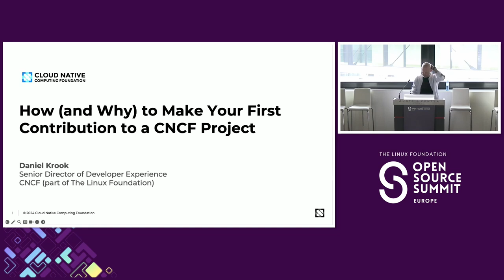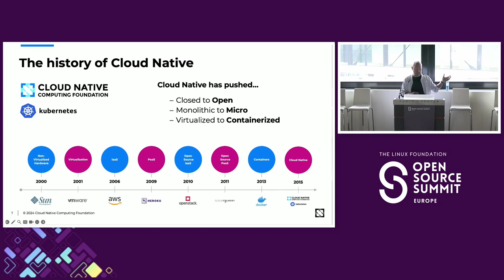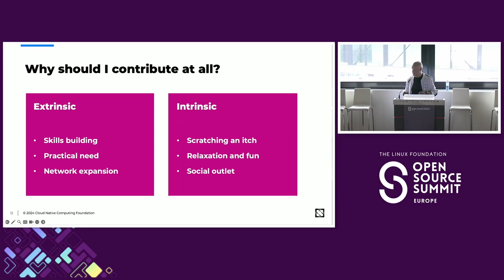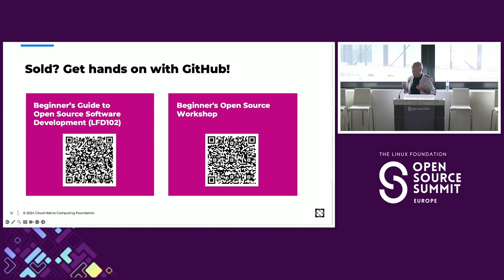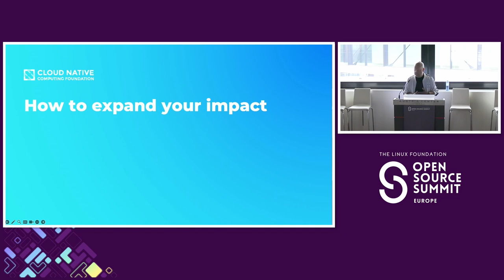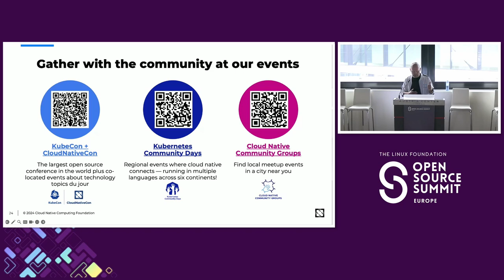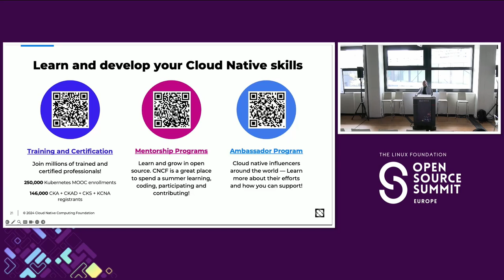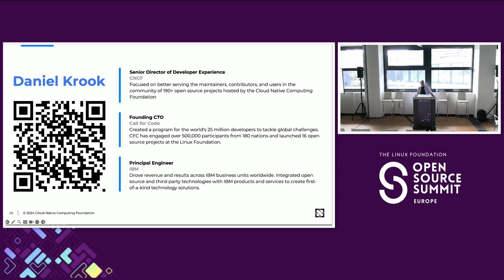Sponsored Session: How to Make Your First Contribution to a CNCF Project - Daniel Krook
Sponsored Session: How to Make Your First Contribution to a Cloud Native Computing Foundation (CNCF) Project - Daniel Krook, Cloud Native Computing Foundation

The Cloud Native Computing Foundation (CNCF) hosts nearly 200 open source projects that provide the foundation for critical global technology infrastructure. Originally focused on containers, service meshes, and microservices, the CNCF ecosystem now also includes projects around AI training and inference, serverless functions, Wasm runtimes, and other emerging technologies.

With so many interesting projects at different stages of maturity (on a scale from Sandbox to Incubating to Graduated), it’s a great place to get started with open source. But where should you begin? Fortunately, the CNCF community offers many ways for new contributors to get involved, whether you write code or consider yourself non-technical.

After this session, you’ll understand the CNCF ecosystem of projects and the various programs in place to help you get started. From the Zero to Merge initiative, to local KCD events worldwide, to online webinars and more, you’ll find welcoming support to help you make your first open source contribution.